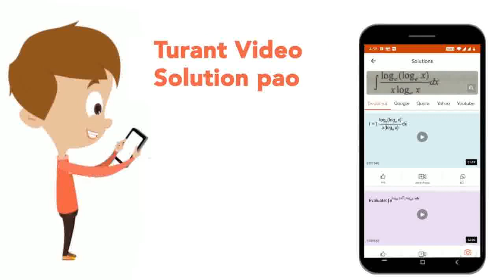find (1) 25% of 76(2) 20% of ₹ 132(3) 7.5% of 600 m (4) 3.3/1% of 90 km(5) 8.5% of 5 kg(6) 20% o...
find (1) 25% of 76(2) 20% of ₹ 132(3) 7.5% of 600 m (4) 3.3/1% of 90 km(5) 8.5% of 5 kg(6) 20% of 12 liters
Class: 7
Subject: MATHS
Chapter: PERCENTAGE
Board:CBSE

👉 Have Any Query? Ask Us.